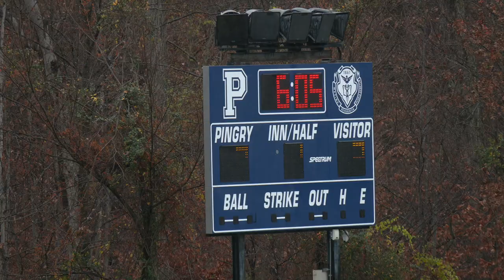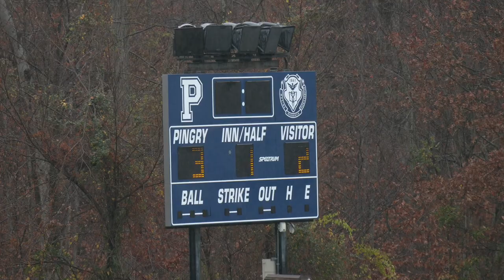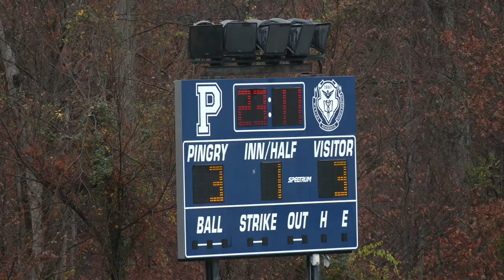MKA vs Pingry 2020 Boys Varsity Soccer